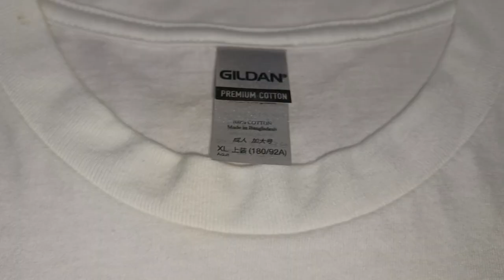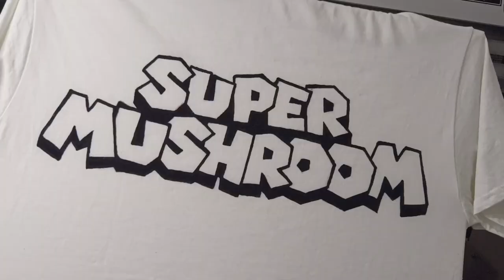SUPER MUSHROOM (Super Mario) Dye Painting on Shirt l Tali at Kulay